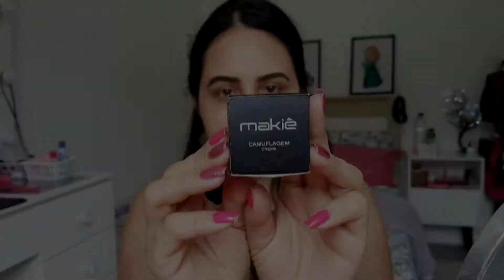Testei o corretivo da Makiê, o queridinho dos maquiadores, até que enfim |MSb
.. e tem muito mais, acesse o canal e vá no campo playlist 🤍
Informações técnicas:
Editor: Sony Vegas Pro 14.0
Luz: Ring Light com lâmpadas LED frio e quente
Câmera: Câmera celular Samsung Galaxy S7 edge